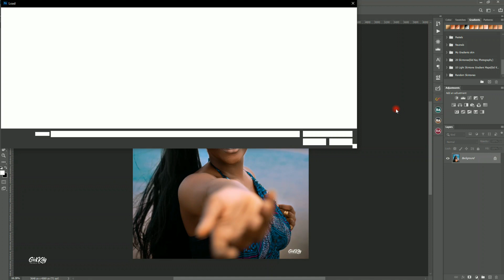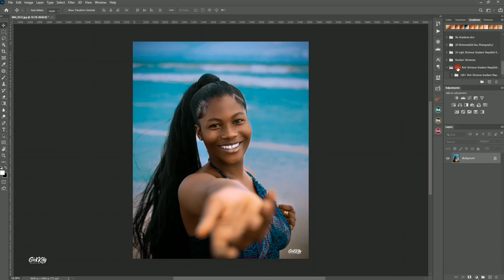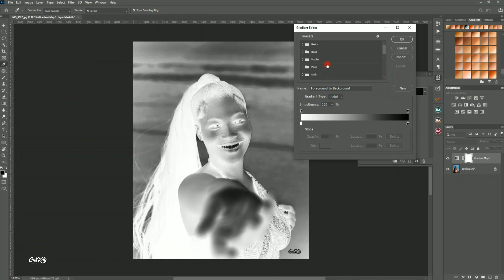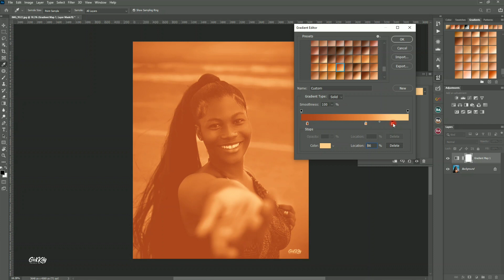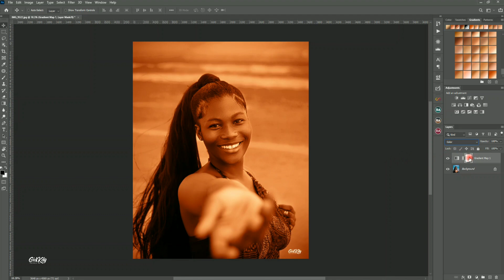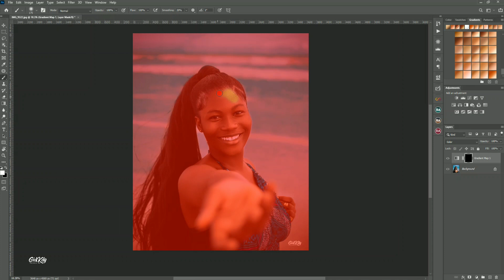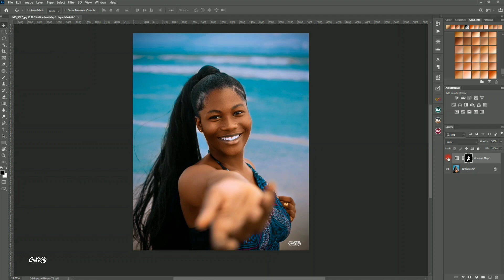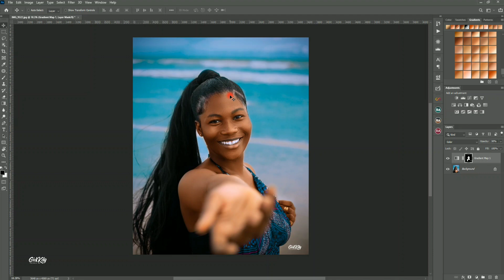Free 100+ Rich Skintone Gradient Maps | Photoshop Tutorial | Must Watch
Free 100+ Rich Skintone Gradient Maps For Better & Rich Skin Tones

 ✪ In this video I will show you  guys how to import & use my 100+
 rich skintone to make your photos better.

Very Affordable